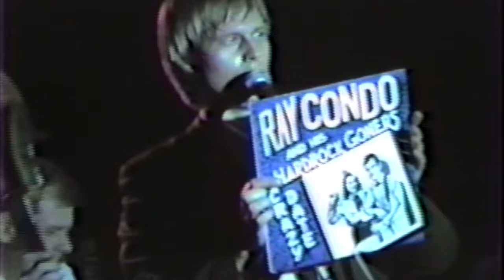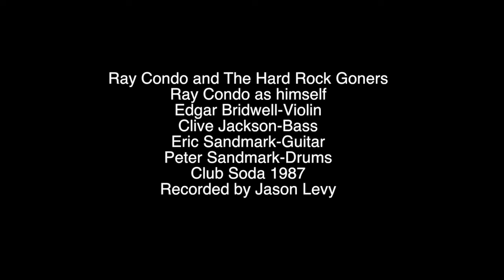Whose Baby Are You Baby?/Oh Baby/Could She Kiss - Ray Condo & The Hard Rock Goners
Recorded at Club Soda,Montreal 1987